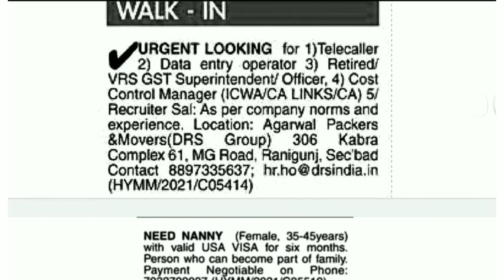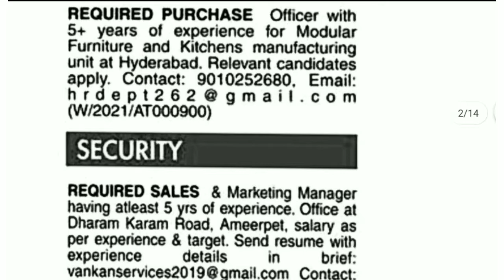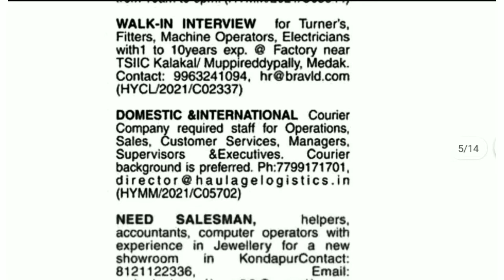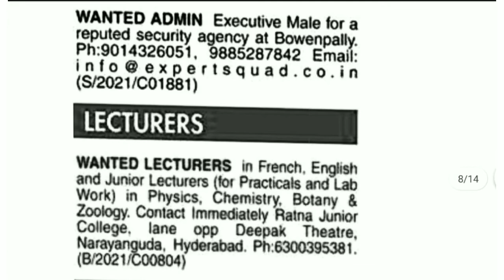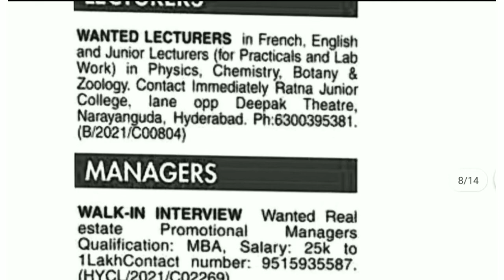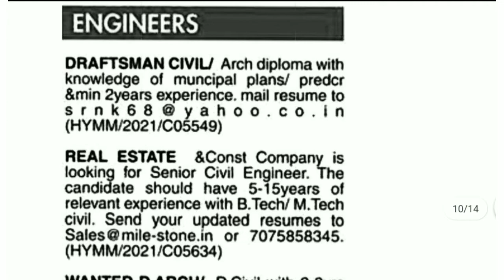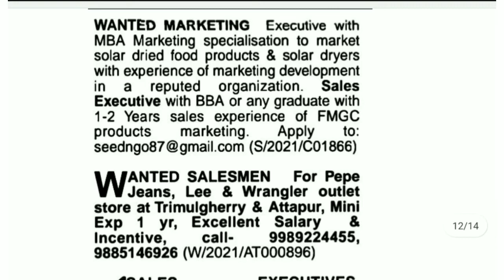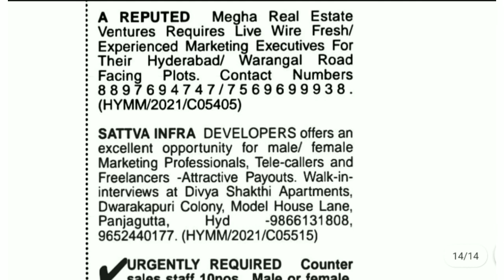Walk-in Jobs||Direct Recruitment||Jobs in Hyderabad 2020||Latest Jobs Information